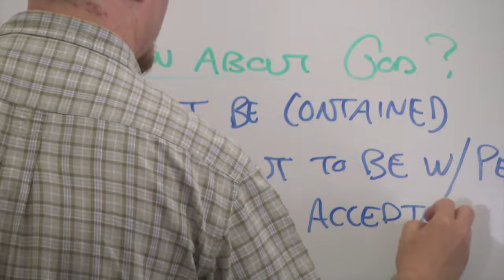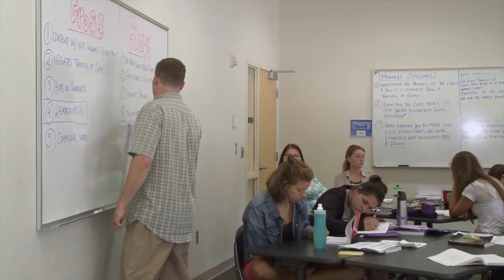Augsberg College - Youth Theology Institute Promo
Young people long to engage their faith with their entire hearts and minds in concentrated, intentional and communal ways. ACYTI makes this happen by gathering rising 10th, 11th and 12th graders for a week of engaging theological questions. We invite you to join us in this endeavor!

ACYTI is an intense week of friendship, classroom learning, worship, solitude, contemplation, discernment, and action on Augsburg’s urban campus. We will learn together, pray together, play together, explore the city together, and discern God’s work in our world together.